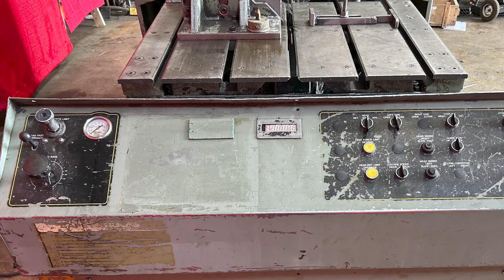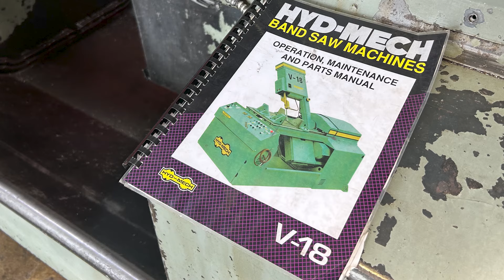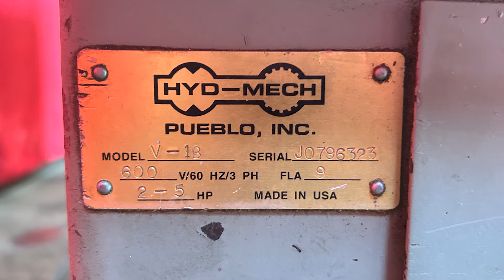Pre-owned HYD-MECH MITERING, VERTICAL, BAND SAW MODEL V-18 for sale